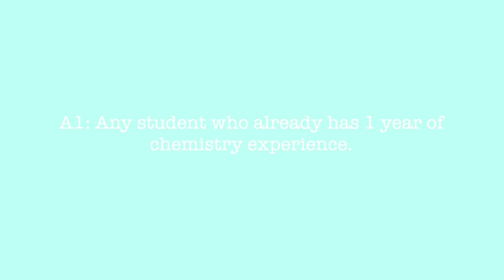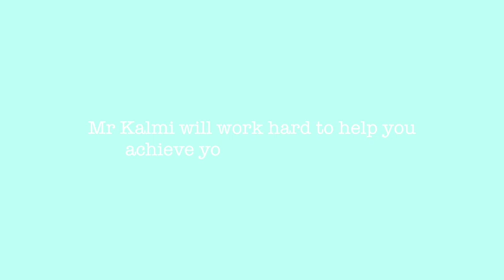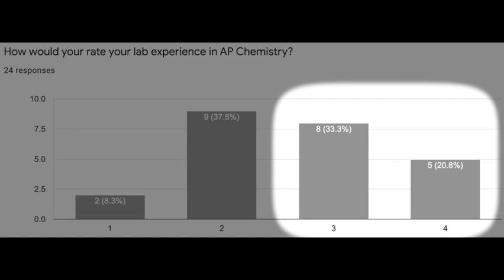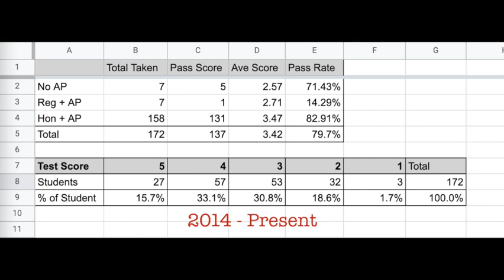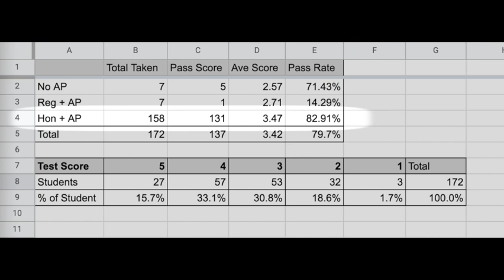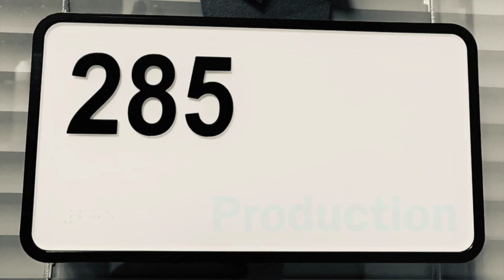AP Chemistry Registration Information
This video shares information about the AP Chemistry course at Eagan High School.